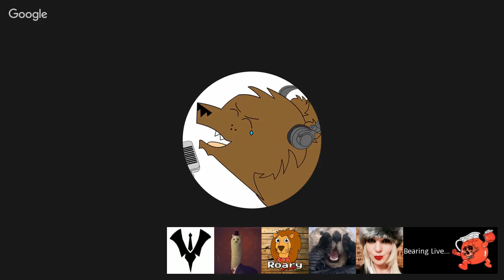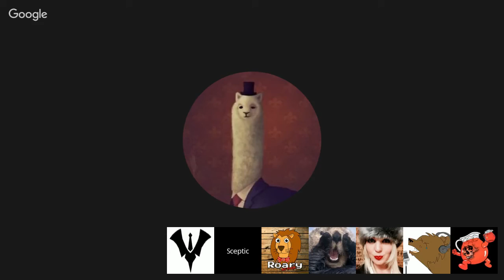Roary trolls Otterface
Roary trolls Otterface on the Bearing stream.